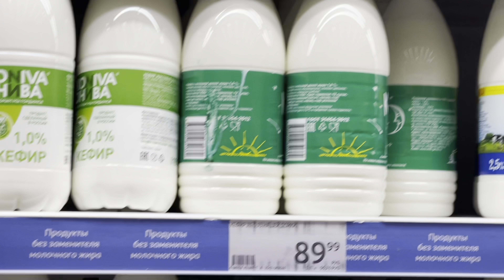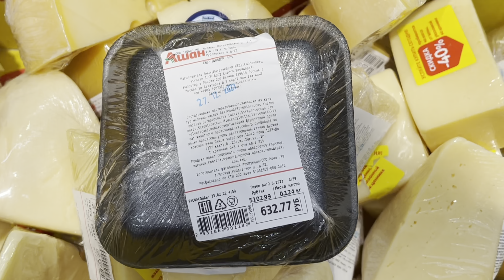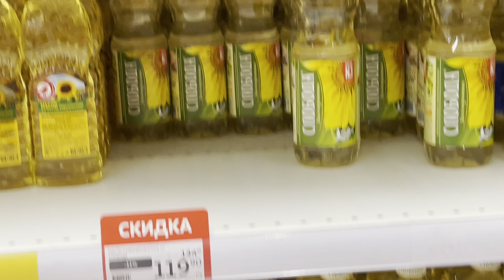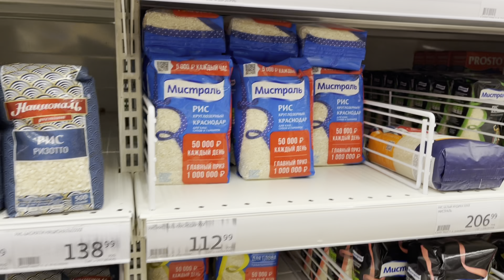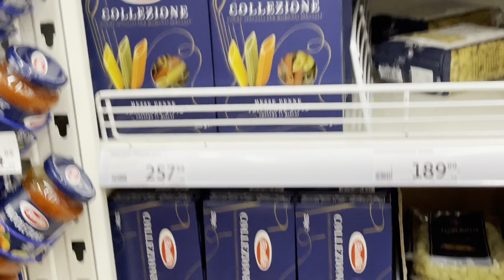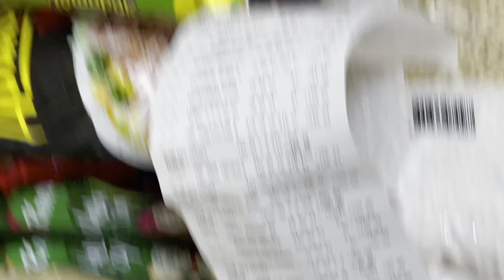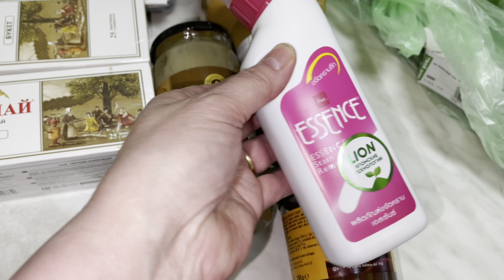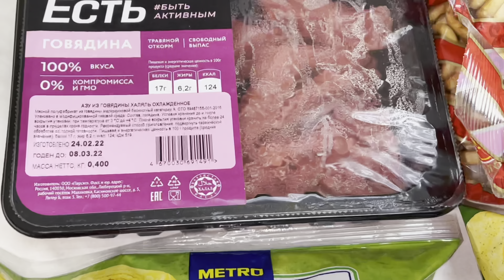1 марта 2022 г. МОСКВА ЦЕНЫ НА ПРОДУКТЫ И ПОКУПКИ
Ходила за продуктами .